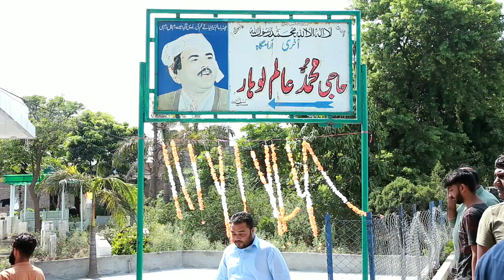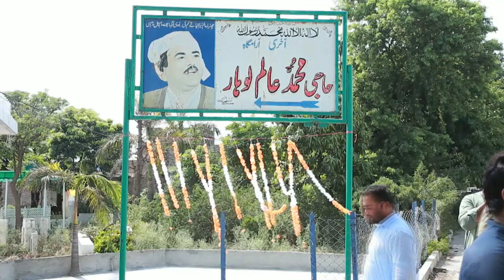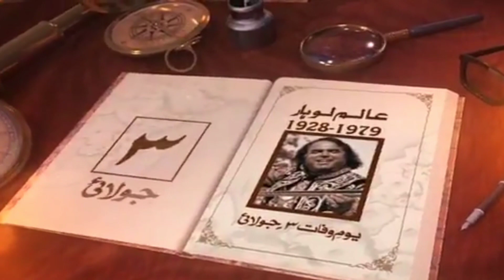ALAM LOHAR KI 44 TH BARSI PAR AIK OUR ALAM LOHAR MADAN MAIN A GAYA